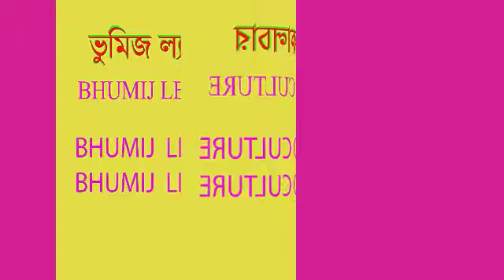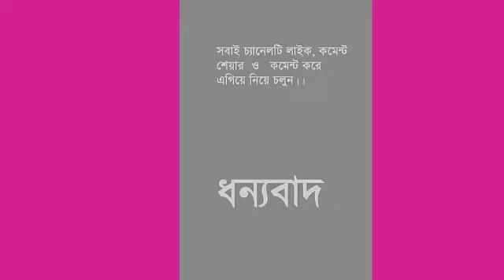OBJECT OF THE "BHUMIJ LENGUAGE AND CULTURE "